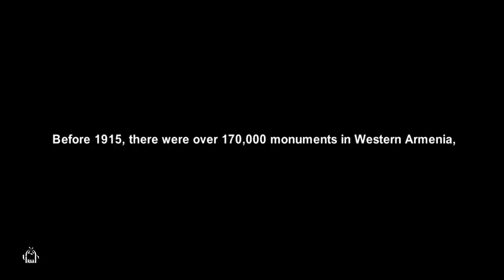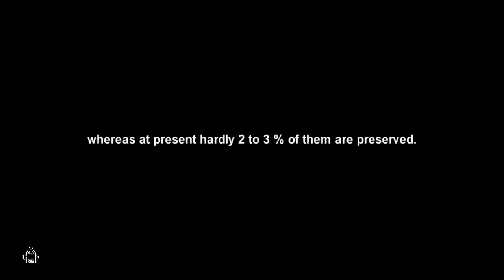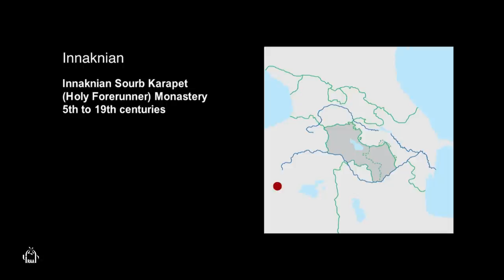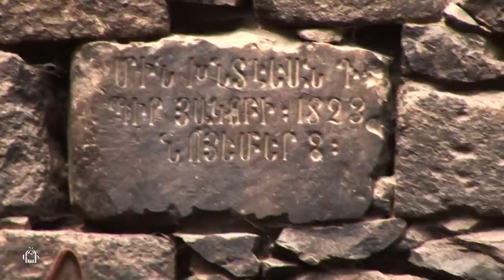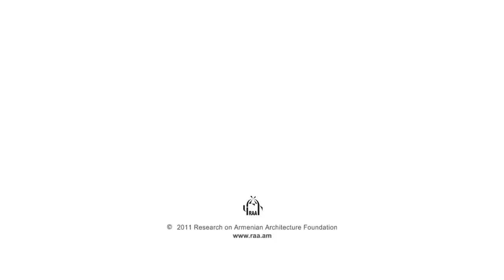Another Genocide after the Genocide (with English subtitles)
The Condition of the Historical Armenian Monuments in Western Armenia (occupied by Turkey) since 1915
The film exposes the policy of the Turkish authorities on the annihilation of the Armenian historical monuments of Western Armenia. In the aftermath of their actions, a peculiar cultural heritage, forming part of world civilization, has been irrevocably destroyed. By exercising this criminal policy, Turkey attempts to get rid of thousands of Armenian monuments of material culture which reveal the historical reality. The film contains materials of great importance and shows the present-day state of the Armenian monuments as compared to their condition several decades ago.
Script by Samvel Karapetyan
Directed by Trdat Karapetyan and Tiran Karapetyan